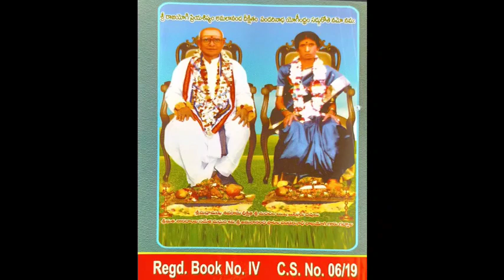పరిపూర్ణం తోని మనకేం పని?🤔ద్వాదశి లేనిదట!?అసాంప్రదాయక మాటలు వద్దు. వివరణ శ్రీ సురేష్ ఎనగందుల.